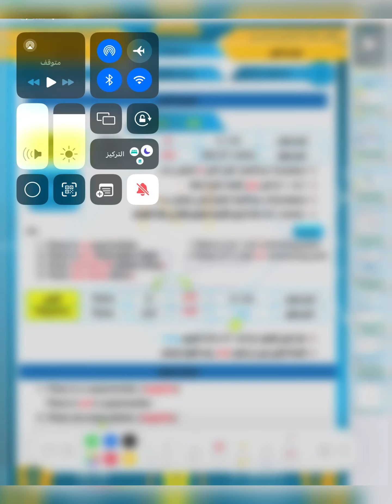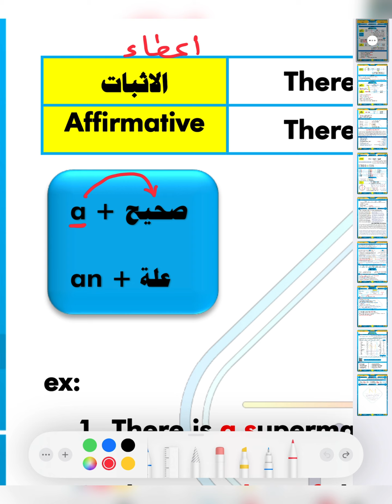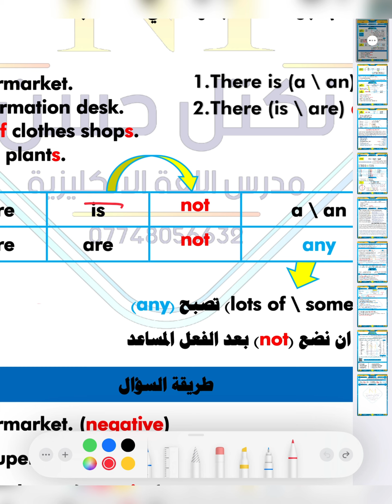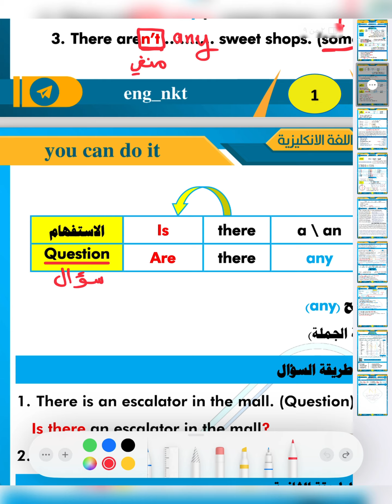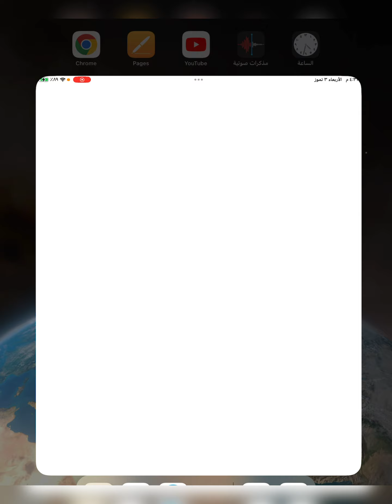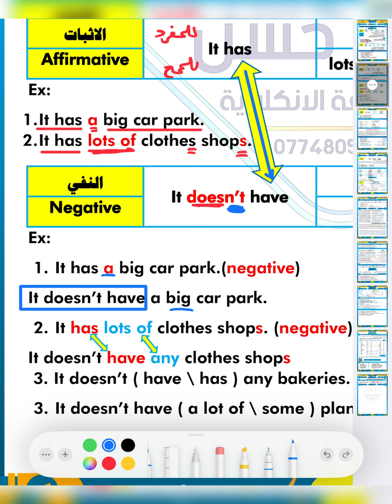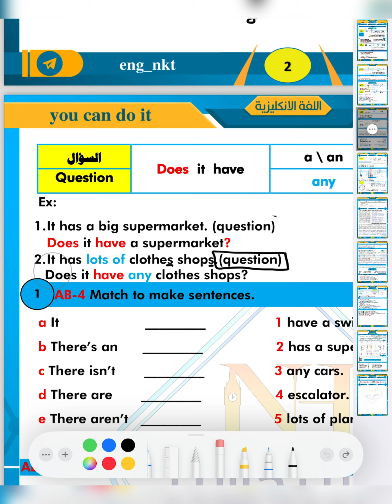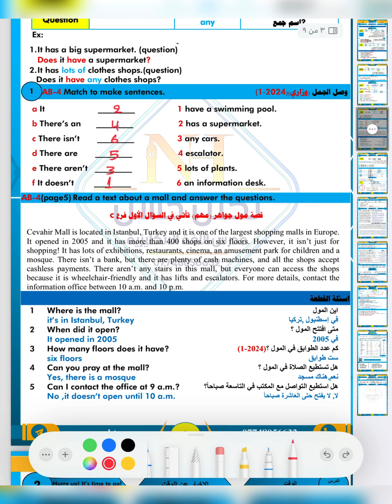الثالث متوسط المنهج الجديد الوحدة الاولى الدرس الاول وصف الاماكن مع التمارين